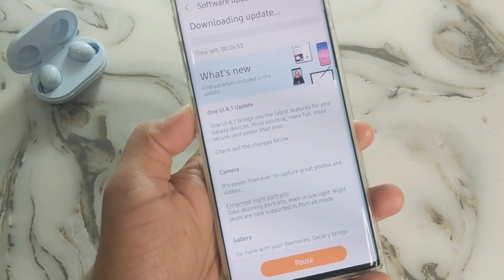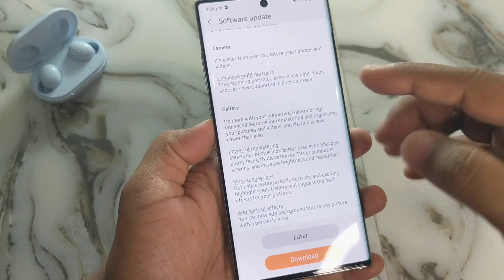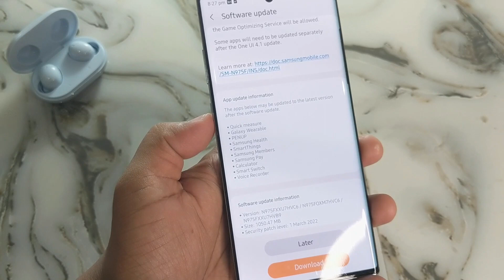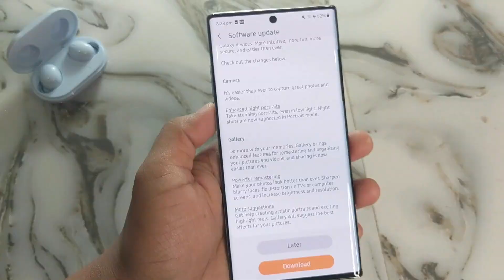ONE UI 4.1 on Samsung Galaxy Note 10Plus, S10 Plus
ONE UI 4.1 on Galaxy Note 10Plus, S10 Plus. This video is all about newly launch ONE UI 4.1 features on Samsung Galaxy Note 10Plus and S10 , S10 Plus.